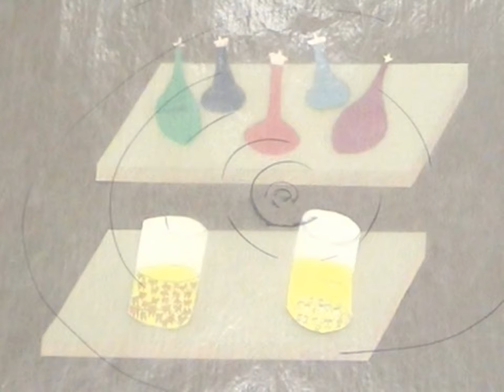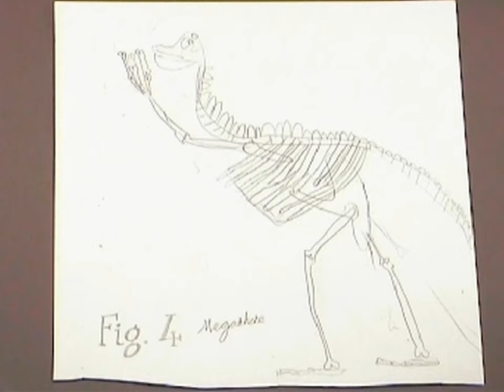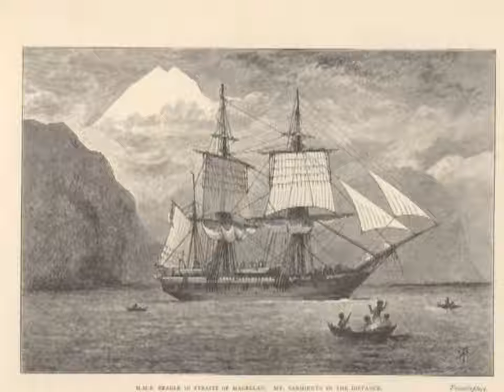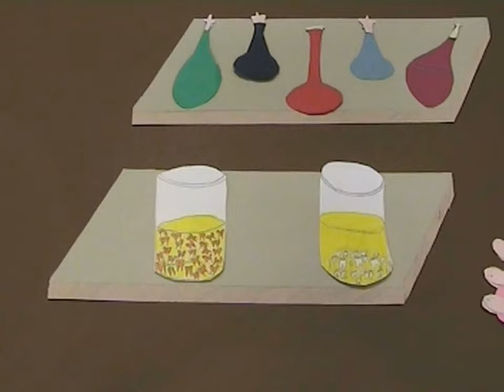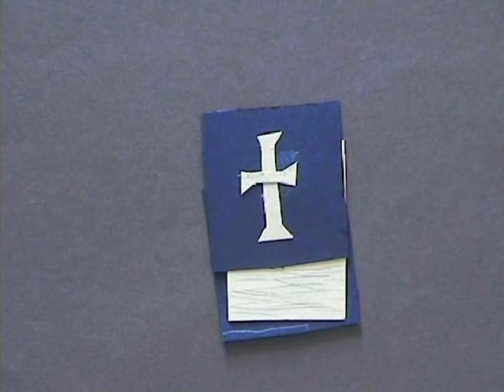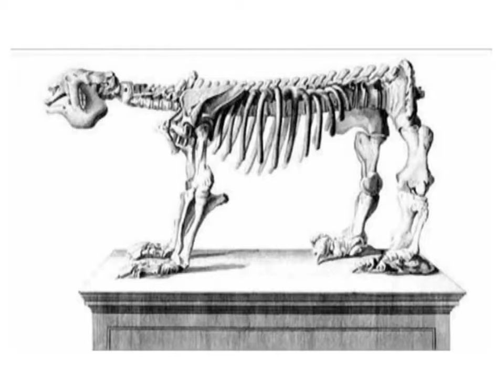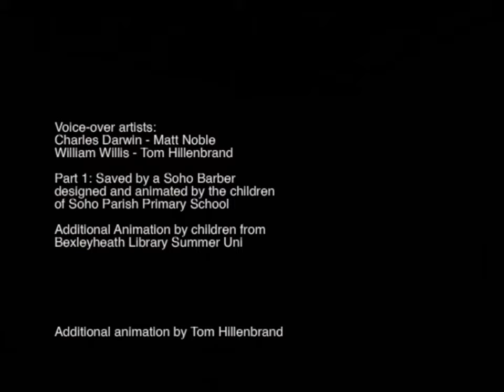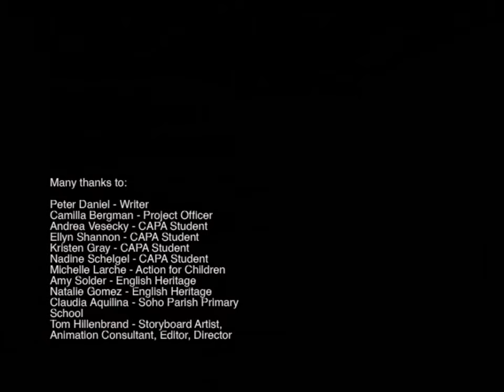Charles Darwin - A Genius In The Heart Of London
Charles Darwin -  A Genius In The Heart Of London - An animation to introduce children to one of the most famous and brilliant London residents to ever visit a barber shop in Soho, Charles Darwin.

Here is the eminent scientist as you have never seen him before, getting his hair cut and deep in conversation with William Wills, the dog breeding barber of Great Marlborough Street. Together they delve into such weighty subjects as the theory of evolution by natural selection and the prospect of matrimony!

This film was made with the Linnean Society and is based on the true story of Darwin’s friendship with his barber. It was scripted by Peter Daniel from Westminster City Archives and animated by Tom Hillenbrand with the artistic input of children from local schools.

We hope our viewers, young and old will enjoy it.

We regularly hold events, talks and workshops for adults and children. Find out what’s on using our Eventbrite

For more information about us, please visit our libraries